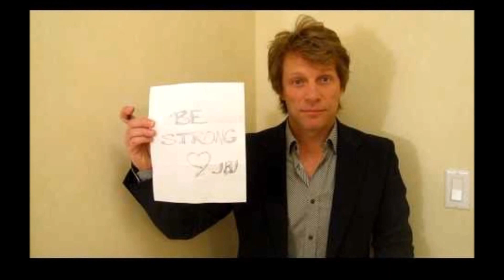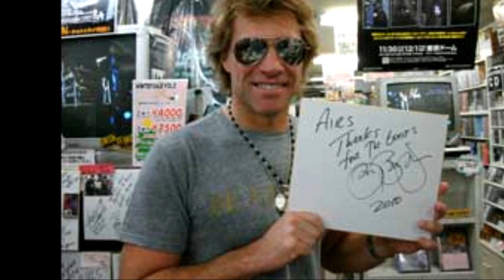Bon Jovi Live at Osaka,Japan2008 Hallelujah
アリーナで、まだ、チケットも￥10000やったなぁ(#^.^#)
会場で泣いてた人居たし(／▽＼)♪最高やったなぁ(^o^)
Hallelujahの中では・・・Osakaの、ラスト最高(^^♪
1月16日・・・阪神淡路大震災13年目の前日・・・
1995年5月は、阪神淡路大震災後、復興もしてない西宮球場に、迂回して何時間もかけて来てくれて・・・寄付もしてくれました・・・おかげ様で、神戸はすぐに復興しました・・・
東北も、熊本も、大阪も、一日も早い復興・・・願ってます・・・２０１８年11月来日決定(⋈◍›◡‹◍)。✧♡
元気をもらわなきゃ～(^^♪
この歌、生で聴けて感動・・・しびれた=^_^=